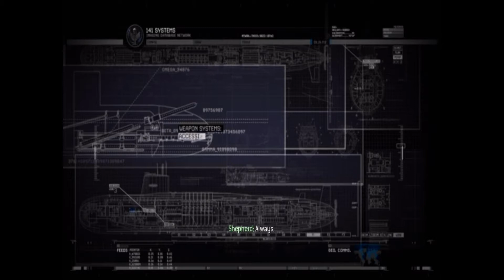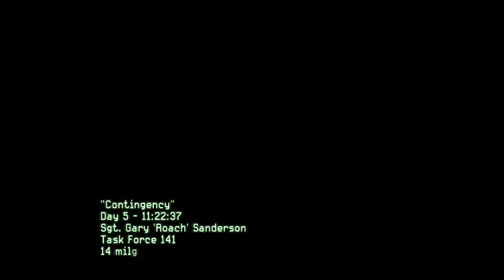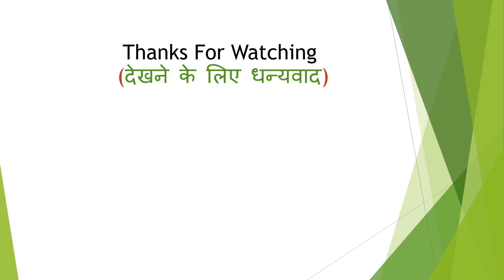Call of Duty: Modern Warfare 2 Mission#10 - "Contingency".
I will daily upload new video related games.